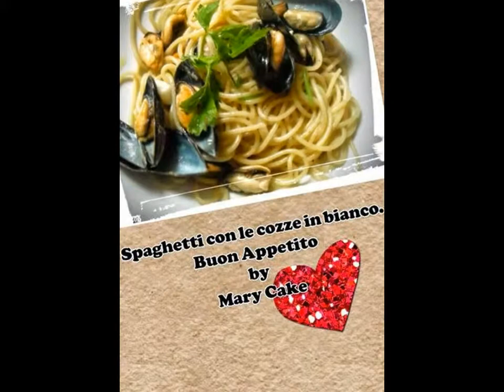La mia slideshow